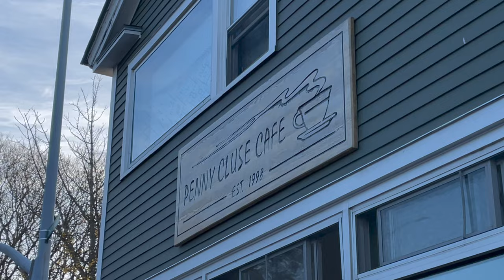24 Hours in Burlington, Vermont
Burlington is such a fun day trip from Montreal! Less than 2 hours drive away, it's the perfect fall destination for an outdoorsy day with delicious food! In less than 24 hours, we ate, drank  and rode our bikes around the Champlain Lake. The  perfect 24 hours itinerary in Burlington, Vermon!

🎥 All shot on iPhone 12 Pro, with RODE microphone

Creating and editing videos is a way for me to have fun and be creative. I hope my videos will inspire you to do the same!

Cheers,
Gabby